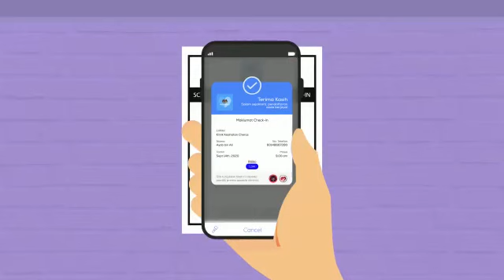Amalan Norma Baharu di Klinik Kesihatan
Sebelum anda mendapatkan rawatan di klinik kesihatan, pastikan anda

✅ Telah mendapatkan slot temu janji melalui emel atau telefon.
✅ Patuhi waktu temu janji yang telah di beri
✅ Tiba 30 minit lebih awal sebelum waktu temu janji

Hanya seorang atau dua orang pengiring untuk pesakit yang memerlukan bantuan

Bagi yang datang tanpa temu janji, anda akan diberi slot jika ada kekosongan atau diberi temu janji lain.

Bagi kes kecemasan, anda boleh terus ke klinik kesihatan tanpa membuat temu janji.

Semasa di klinik,

✅ Pakai pelitup muka
✅ Gunakan hand sanitizer yang disediakan
✅ Imbas masuk code QR MySejahtera
✅ Amalkan penjarakan fizikal semasa menunggu

Amalan norma baharu mampu mengurangkan kesesakan di klinik.

Terbitan : Bahagian Pembangunan Kesihatan Keluarga